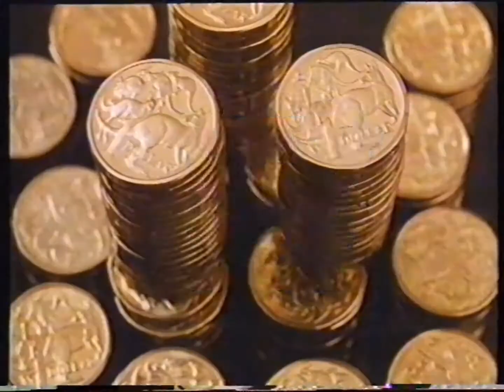Citibank (Mortgage Power Account ft. Peter Luck - 90 sec) - 1988 Australian TV Commercial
Recorded from TEN-10 Sydney during a broadcast of 'Chitty Chitty Bang Bang' at 12:30pm on Saturday 30 April 1988